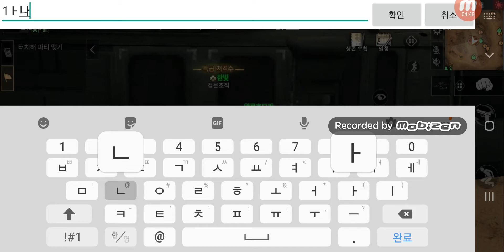라이프애프터